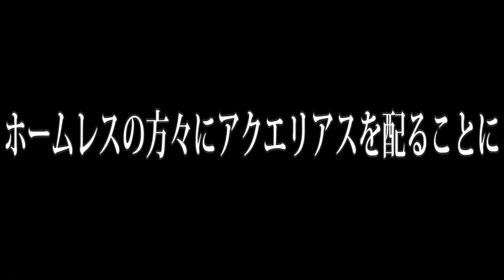真夏日のホームレスを扇風機2台と巨大うちわで扇いでみた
熱中症にはおきをつけ。

愛知県を中心に活動している三納物語のばななです！